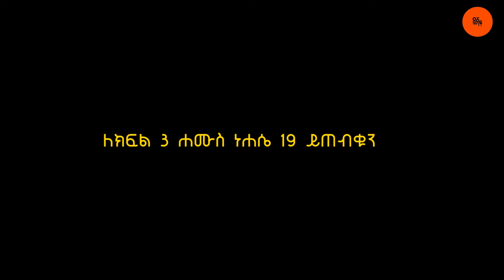ሰራዊት ፍቅሬ ፡ አብዬ ዘርጋውን የማያውቅ አልነበረም (ክፍል 2) | Serawit Fikre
ደጃፍ ከዳዊት ተስፋዬ ጋራ ቁጥር፱:: ከሰራዊት ፍቅሬ ጋር::